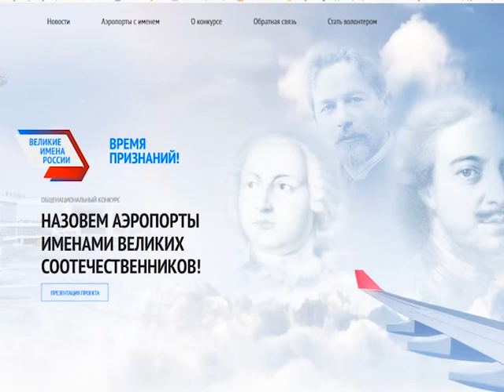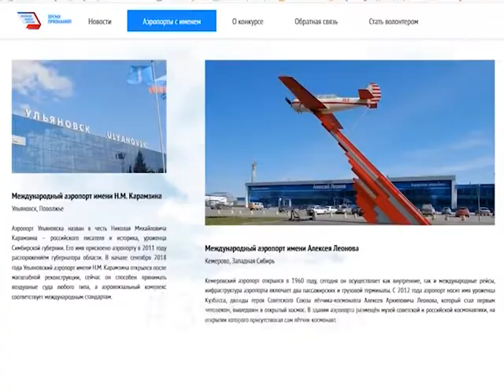Дмитрий Калинин – кандидатура № 1 в списке претендентов на название аэропорта Анапы.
Дмитрий Калинин – кандидатура № 1 в списке претендентов на название аэропорта  Анапы. На очередном заседании Общественного совета города-курорта его участники единогласно утвердили список кандидатур, которые были предложены для наименования международного аэропорта в рамках проекта «Великие имена России». Открывая совещание, председатель Общественного совета Александр Смирнов рассказал о проекте, в рамках которого аэропортам 45 городов нашей страны будут присвоены имена великих россиян. В список, включающий Москву, Санкт-Петербург, Мурманск, Тюмень и другие города, вошла и Анапа. «Это общенациональный конкурс, призванный рассмотреть всю палитру мнений и выбрать самое важное, объединяющее всех», – подчеркнул Александр Смирнов.